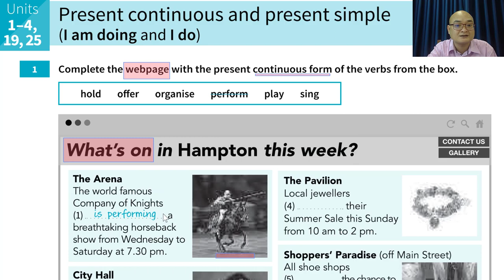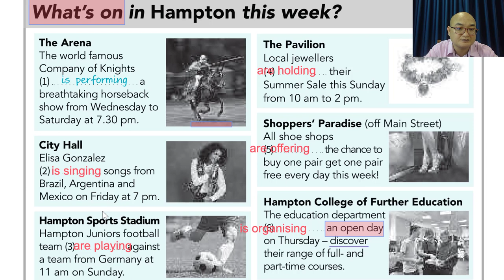Ep01 លំហាត់បន្ថែមសម្រាប់សិស្សរៀនថ្នាក់វេយ្យាករណ៏​ Present Continuous and Present Simple